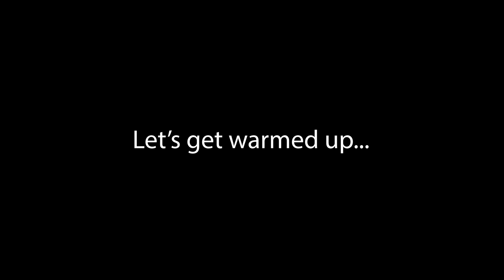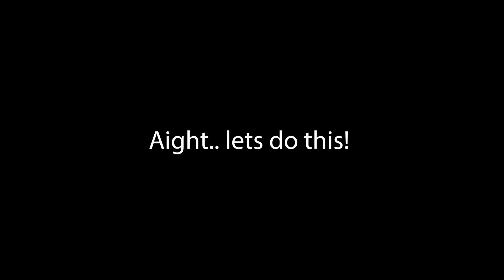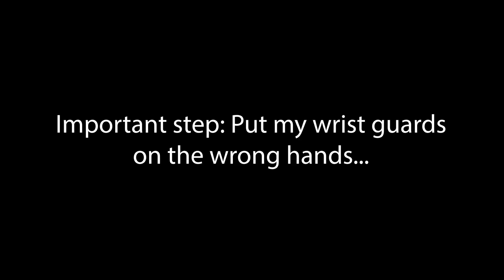Little Cottonwood Canyon on Rollerblades | Skating Down Gnarly Canyon Roads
In this video, I check something off of my dreams list. Skating down the iconic Little Cottonwood Canyon in Utah. There is nothing little about it...

For context, this canyon is home to some of the gnarliest skiing in the country because of how steep it is. It's my favorite place to ski, and it's always been a dream of mine to descend down this road on rollerblades.

Had the opportunity to do this with the great Numbskull crew. Thank you to everyone who made this happen.

Check out the apparel that Numbskul and I collaborated on, I am really excited about this, but let me know what you think!

Massive shoutout to everyone who helped, but big ups to Luke Nelson, who filmed everything and made it all happen. If you need production help, he's your guy! check him out and hopefully, we will have more coming from him soon. Such a good dude! I did some of the editing, so if anything looks wonky in any way, that's on me. Just so we are clear!

The skates I'm using in this video:
Boot:  @PowerslideInlineskates   Next
Frame:  @endlessblading  90 LR
Liner:  @IntuitionLiners  Premium

- Ari

Intro 0:00-0:12
What are we doing? 0:13-0:54
Warming up w/ wizard skating 0:54-1:49
Safety Checks + LCC Stats 1:50-2:26
Starting descent at Alta, Utah 2:27-3:10
Pistachio break at Snowbird 3:11-3:20
All gas, minimal breaks 3:21-6:11
Jelly Legs Discussion 6:12-6:39
Speed wobbles are a thing + hot takes 6:40-7:14
Jazzy Outro 7:15-7:50
Bonus Clip 7:51-8:05